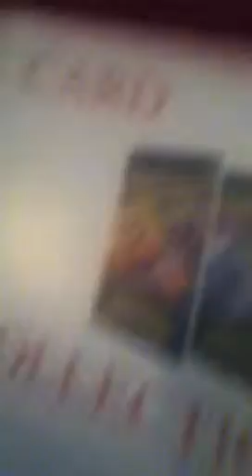Redakai deck holder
How to organize a card binder